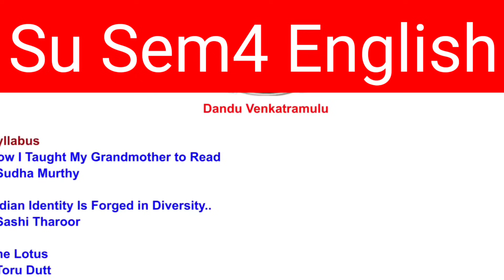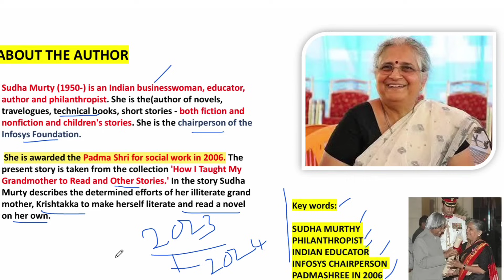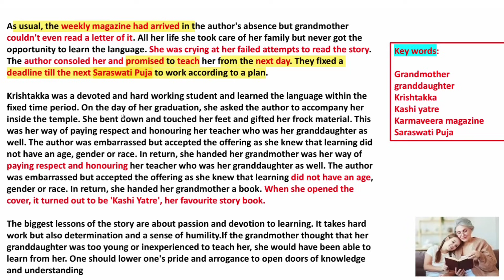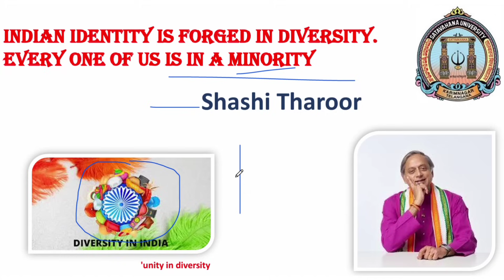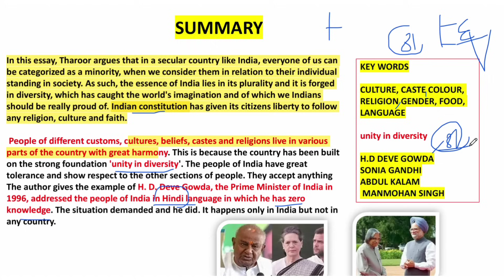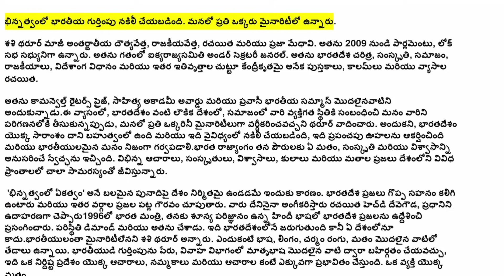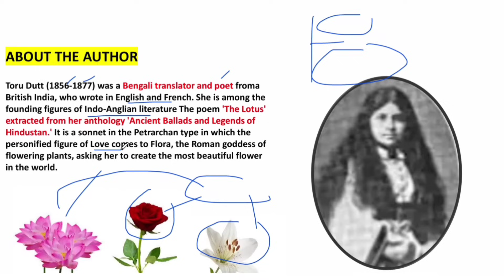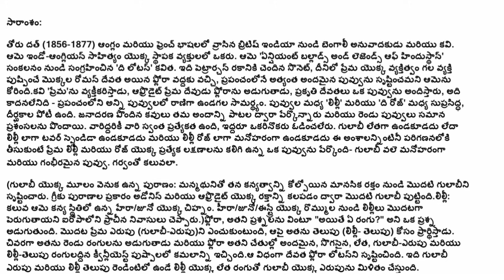Satavahana University degree 4th semester English all lessons one video Explanation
How I Taught My Grandmother to Read

~Sudha Murthy

Indian Identity Is Forged in Diversity..

~Sashi Tharoor

The Lotus

~Toru Dutt

Important Questions &

All Lessons one Video

PDF link

Play List